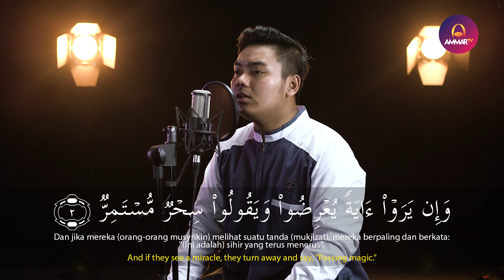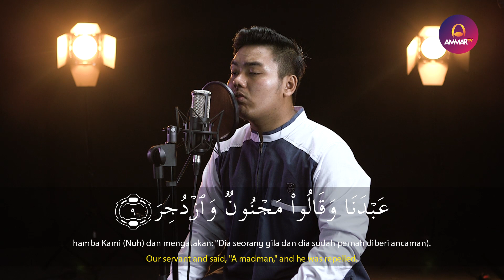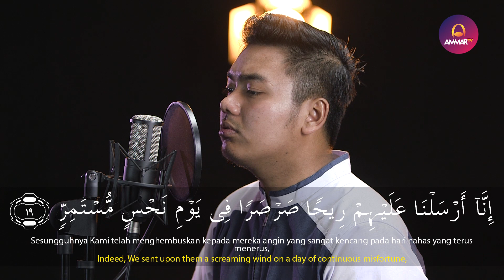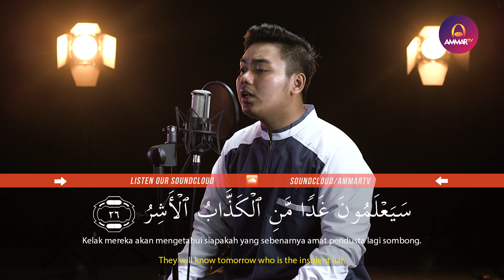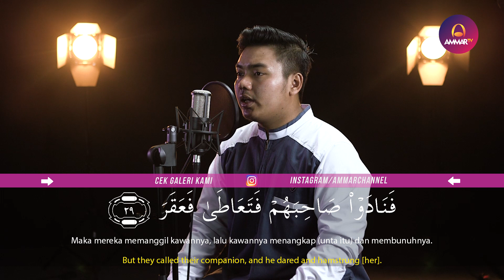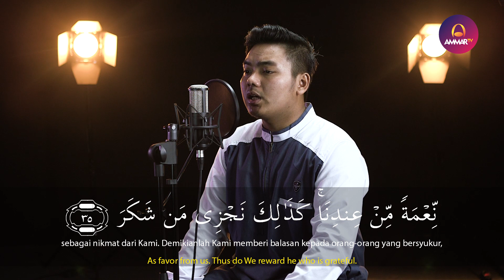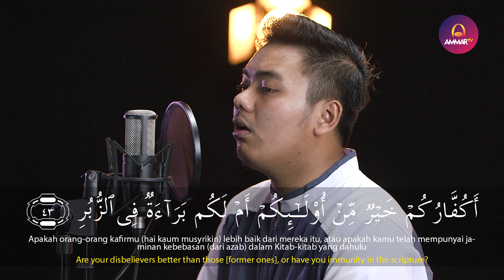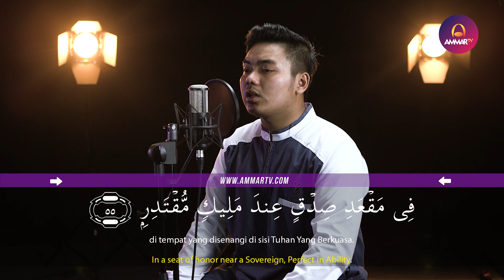Surat Al Qamar - Istihsan Al Fudhaily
🎥 Istihsan Al Fudhaily - Surat Al Qamr